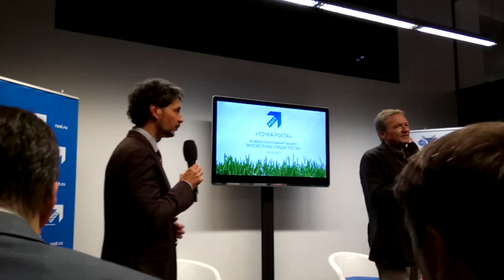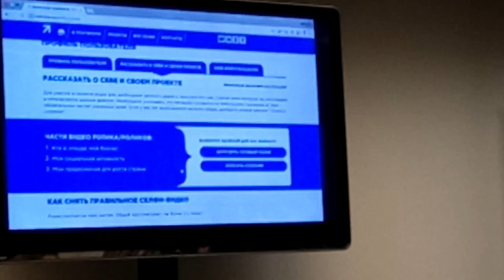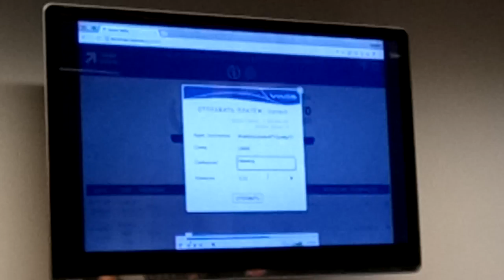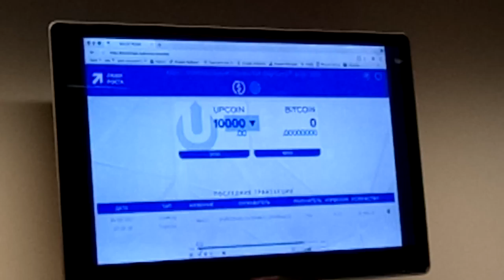Люди Роста ч.4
Презентация новой социальной платформы «Люди Роста » – общероссийской инфраструктурной сетевой площадки
Проект «Люди Роста» - это:

Объединение различных социальных сообществ и активных граждан на единой площадке, и интеграция их в социальную платформу «Люди Роста».

Люди Роста — это настоящие лидеры со всей России. Они амбициозны, умны и талантливы. Полны идей и сил на их реализацию. Это те, кто готов менять мир и нашу страну к лучшему. Здесь вы найдете единомышленников, идейных вдохновителей, и даже, возможно, будущих деловых партнеров.